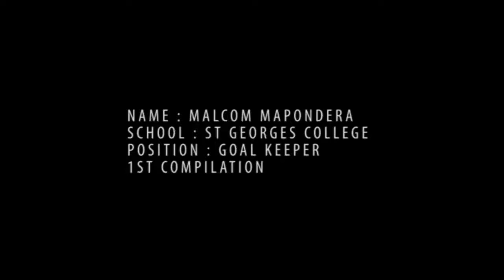MALCOM MAPONDERA GK 1st COMPILATION